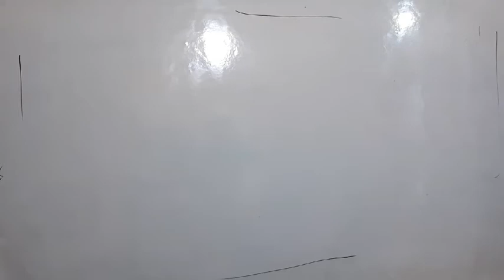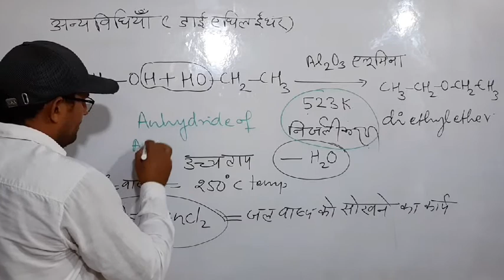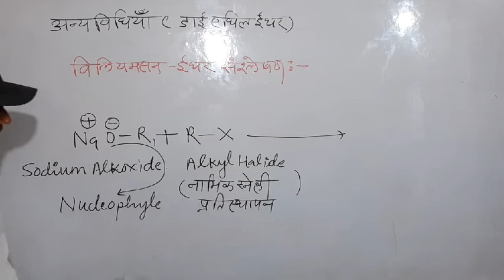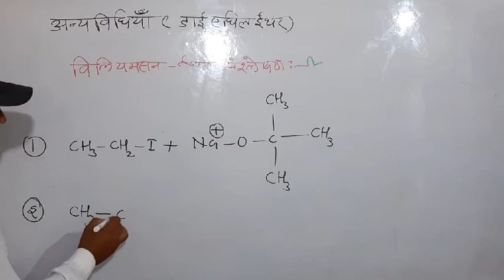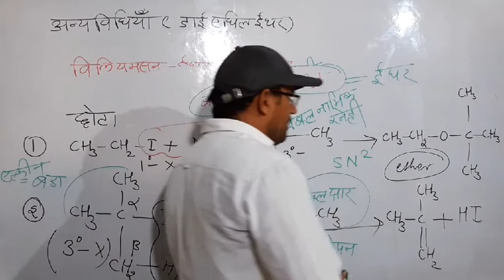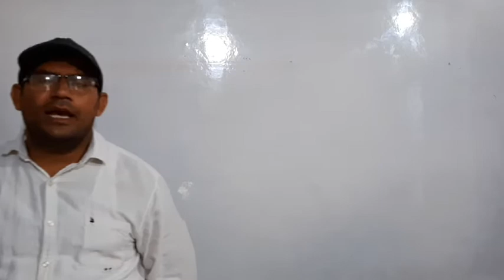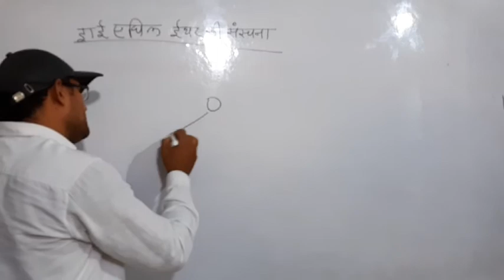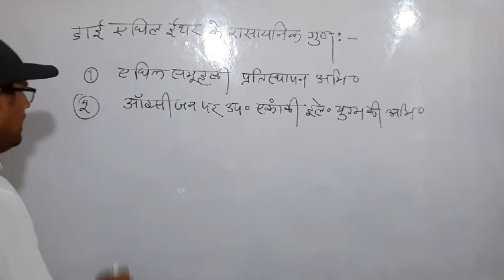Alcohol phenol ether chapter x1 part 27 shree Gayatri senior secondary school nagar bharatpur yashwa